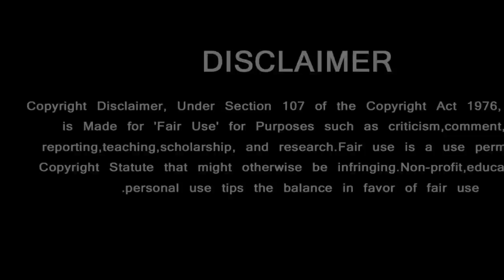Thala Ajith's Excited Moment | AR Rahman Gives Massive Surprice | Kollywood Updates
தல அஜித்தை நெகிழ வைக்கும் ரஹ்மான் கொடுத்த பிரம்மாண்டம்

GREEN VISION CHANNEL DOESN'T SUPPORT PIRACY